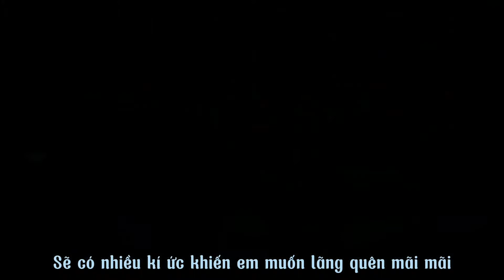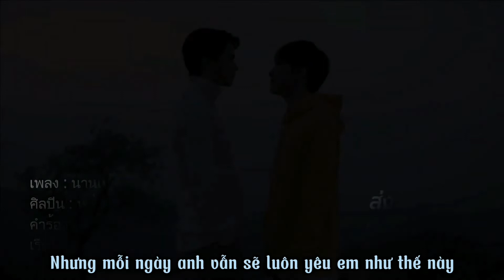As long as possible- AueAek's love story (Vietsub)